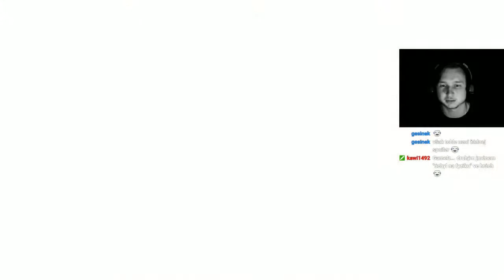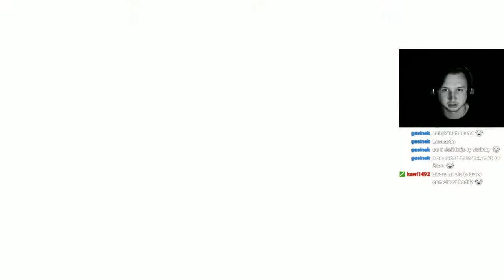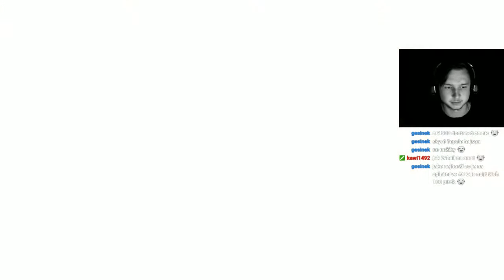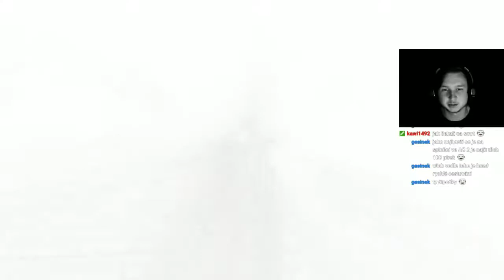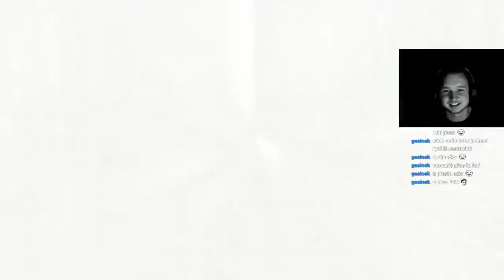Assassin's Creed II #8 Vraždy v Benátkách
Assassin's Creed 2 cz
Assassin's Creed 2 gameplay
Assassin's Creed 2 česky